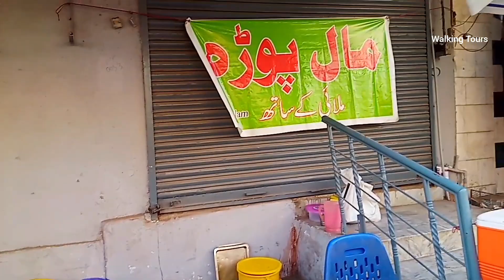MALPUA KING | Mawa Rabri Malpua | Egg Almond Malpua | Ramadan Food | Indian Malpua | Walking Tours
Biggest Almond Egg Malpua Making Ramadan Iftar.
Healthy Mawa Rabri Maplua in Karachi Street Food Hussainabad Food Street.

Malpua commonly popular in Pakistan, India, Bagladesh and many Asian countries.